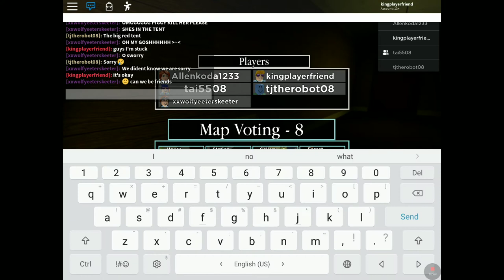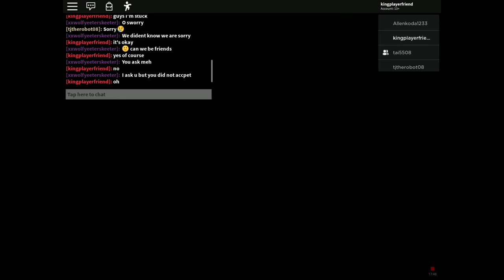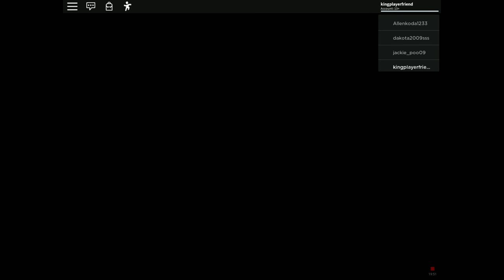Playing piggy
I know it's been a long time, but this is my new video!

Today, I'm not going to play with brian.

And guess what? Brian made a new intro! After this video, go check his intro @Trixstix J.R